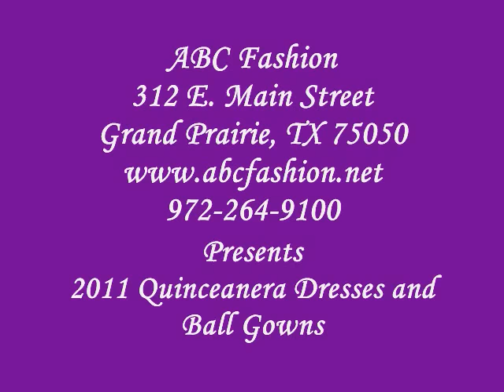Quinceanera Dresses, Prom Dresses & Ball Gowns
(NO SALES TAX EXCEPT TEXAS)

Quinceanera Dresses and Ball Gowns: We know what a special event your Quinceanera/Sweet 16 is, and we want to make you feel like a Princess on your special day. We carry beautiful quinceanera dresses and ball gowns at cheap prices. Our quinceanera dresses and ball gowns are available in many styles, colors, and sizes - even plus sizes.

2011 Quinceanera Dresses, Ball Gowns, Sweet 16 Dresses, Prom Dresses, Homecoming Dresses, Debutante Dresses. Visit us today!